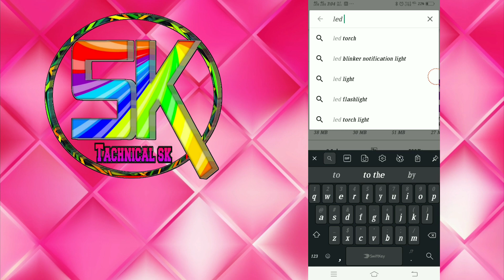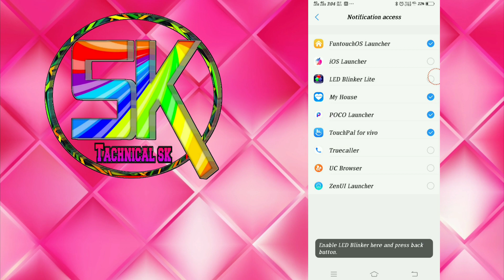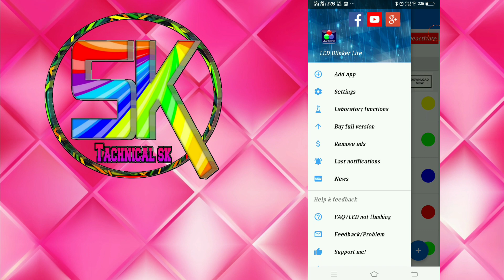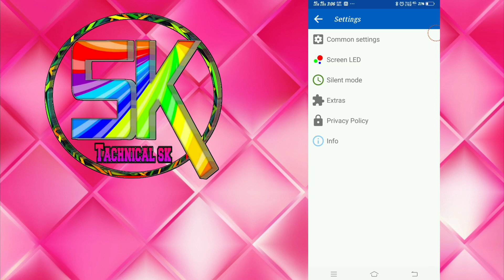Vivo v11 pro activated notification light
Hello and welcome dosto#tachnicalsk
Channel me apka swagat hai
Ki vivo k mobile me notify light kese lga ye

Tachnical sk
Tachnicalsk